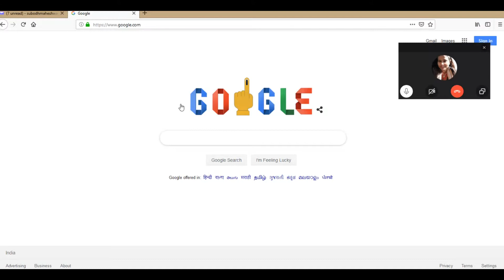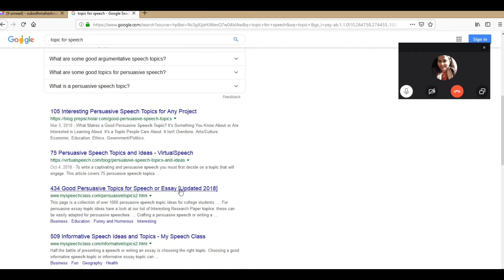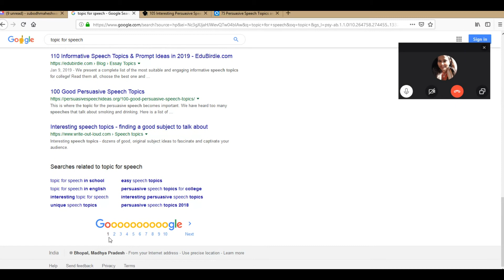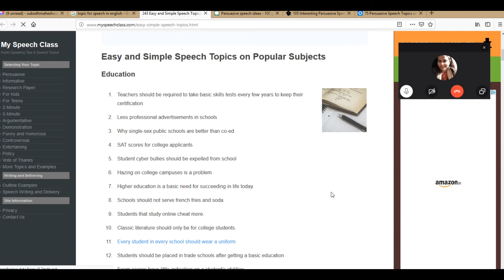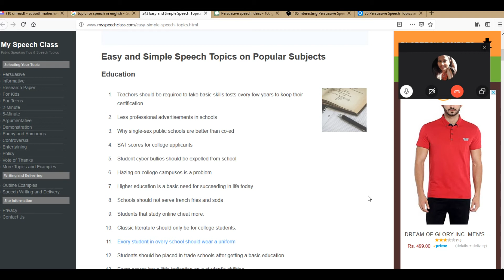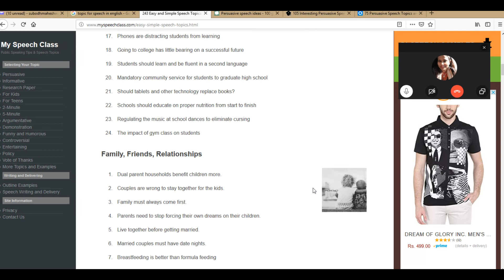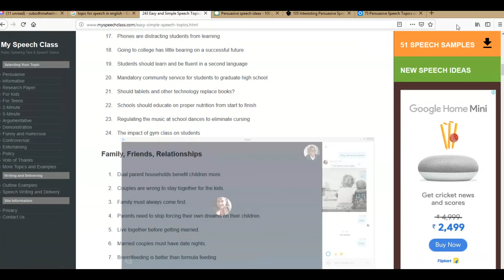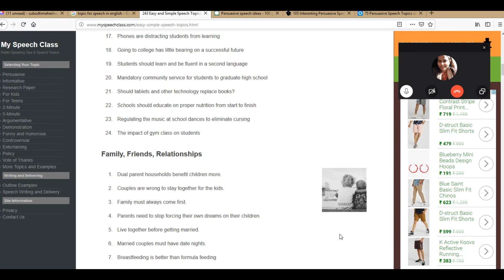English Speaking Class Online With Indian Accent 14 Through Skype!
If you are looking for a teacher who can help you to improve spoken English through Skype, I may be the teacher who can help you to learn English from your home itself.